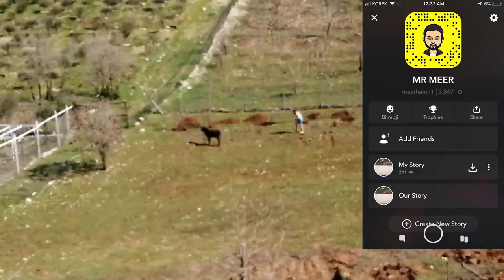کورت ترین ڤڵۆگ لە مێژوی مرۆڤایەتی😂!!